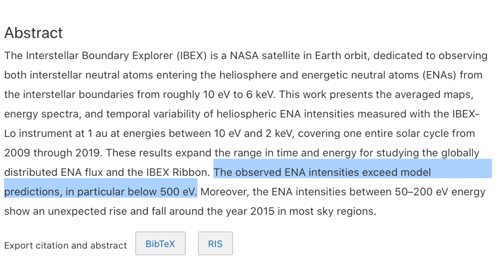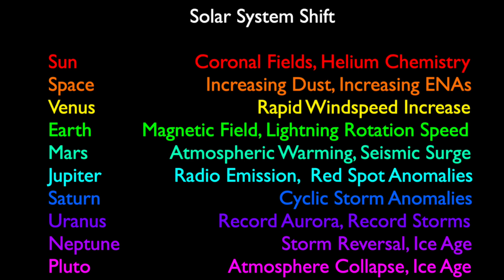Even More Evidence of the Galactic Current Sheet